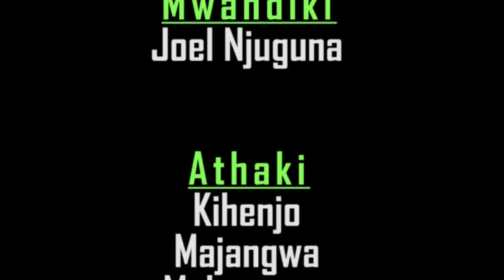NJUNGWA EPSD 60